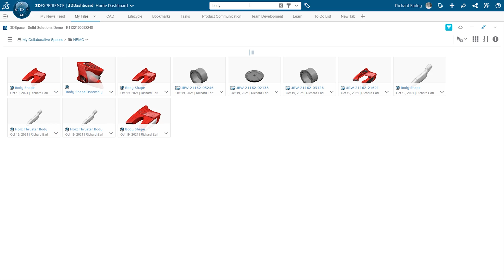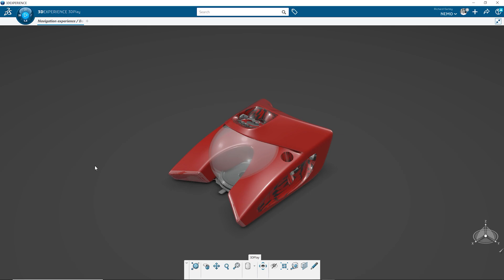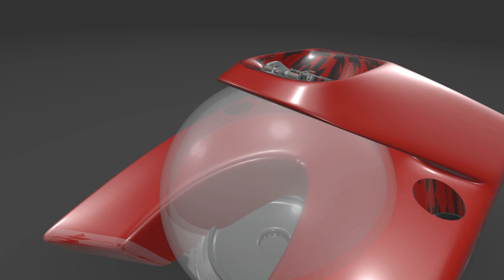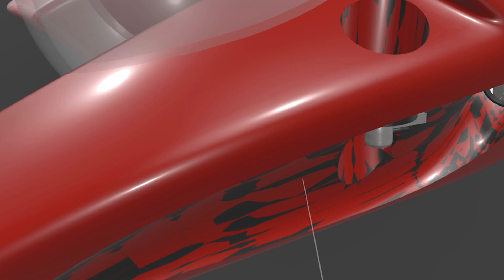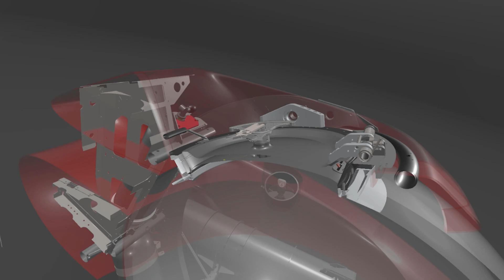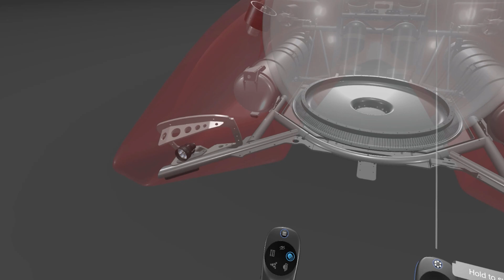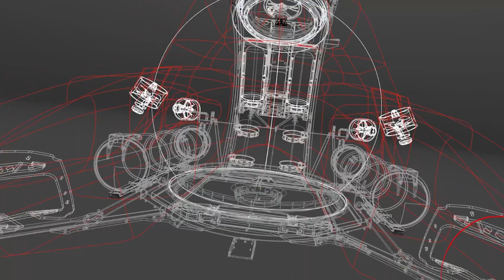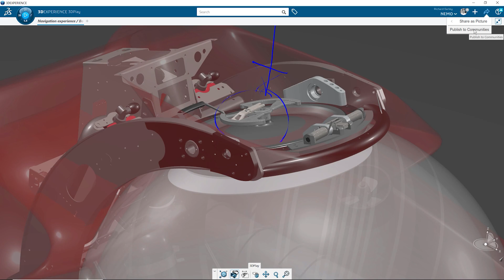Using 3DPlay VR to Review NEMO Submarine Design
Using the Immersive Collaboration Experience role (ICE) on the 3DEXPERIENCE platform, you can perform immersive Design Reviews in either Virtual Reality or Mixed Reality. This allows you to Navigate, Explore and Report on your model, even joined collaboratively with colleagues on the desktop with the Virtual Reality Reviewer role (VIZ).